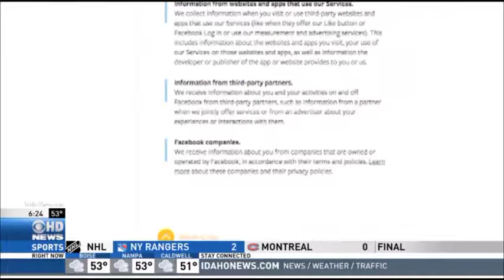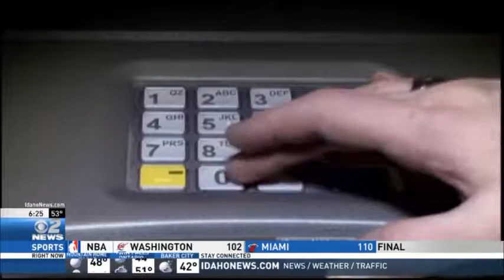Fine Print Matters to Consumers